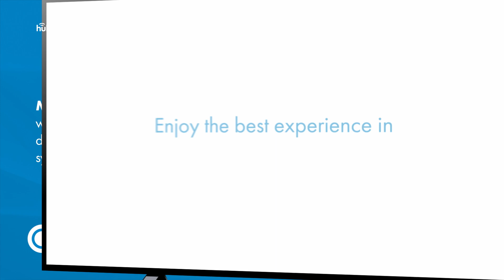HUBTV - Understanding Home Screen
We want to be sure that you know how to navigate and find what you are searching for, our home screen is both comprehensive and precise.